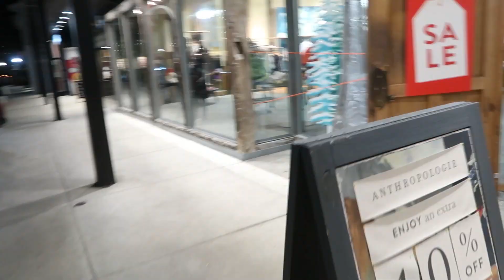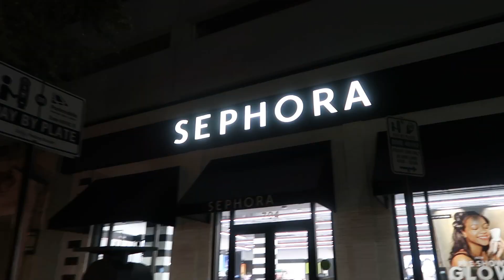VLOG: Tampa, shopping, Hyde park | Vlog 2022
Hey everyone! Hope you’re having an amazing day. In todays video I filmed A very productive day in my life. I visited my new apartment and got measurements, went to dinner with my cousins and just had a really great time. I hope you guys enjoy this video and I cannot wait for you guys to see my apartment move-in!!!

                               ❤️Links❤️

* Remember that you are LOVED beyond words.